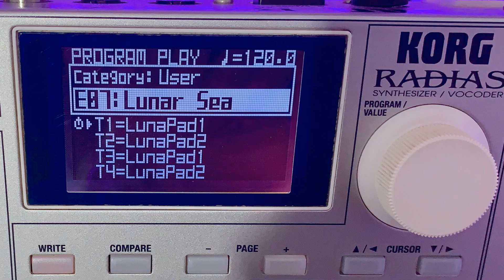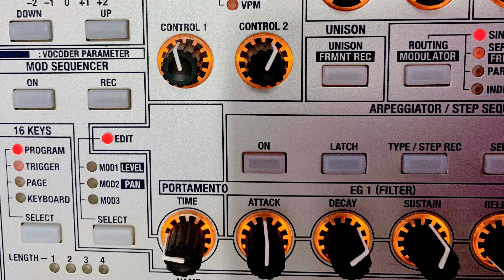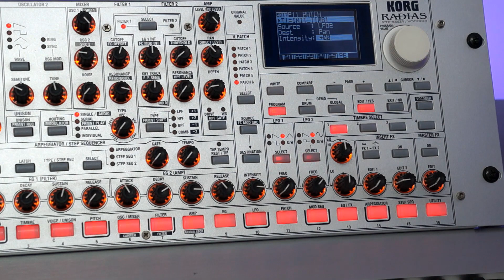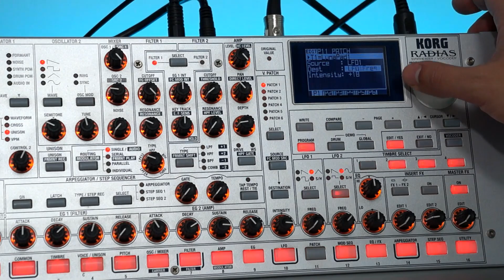Synth em Cinco Minutos: Korg RADIAS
Apesar de já ter postado vários vídeos por aqui tocando com o Korg Radias, inclusive o vídeo que tá aqui no card com timbres gratuitos que eu criei pra esse synth, eu nunca falei sobre ele por aqui em mais detalhes.

Então, o Synth em 5 minutos de hoje é sobre o Radias, synth digital e multitimbral da Korg, lançado em 2006!